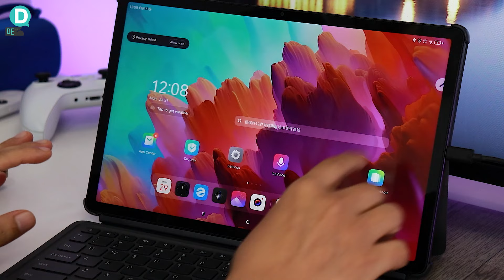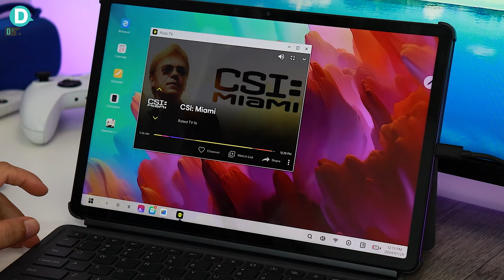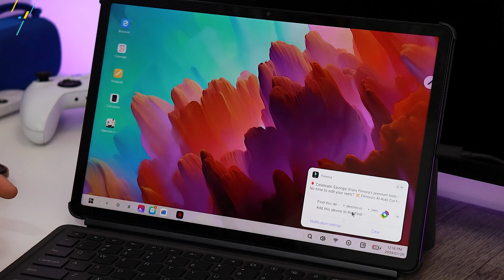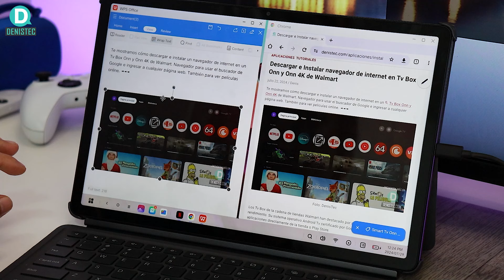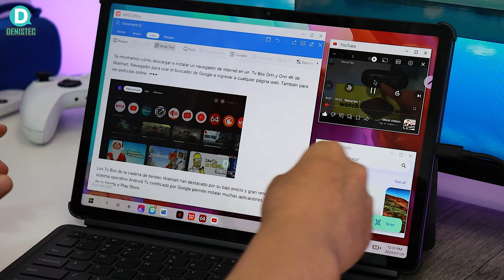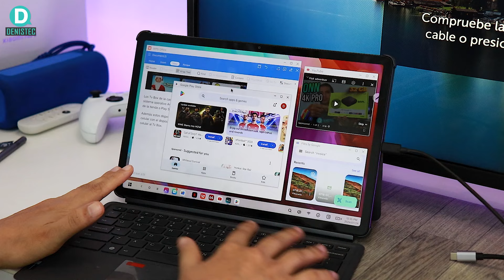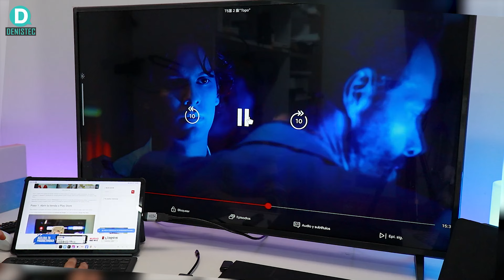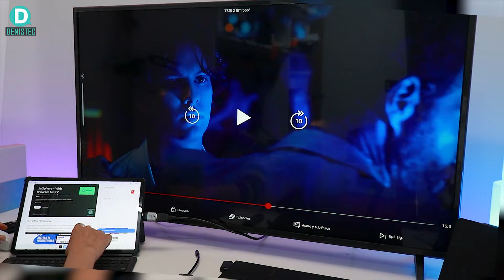MODO PC en tabletas Lenovo con ZUI 15 ✅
Así trabaja el modo en una tableta con Zui 15, la capa de personalización de Android 13 para las tabletas Xiaoxin. En este video hago las pruebas en una tableta Xiaoxin Pad Pro 12.7" y el modelo básico Xiaoxin Pad 2024.

✅ Nueva Xiaoxin Pad Pro 2025 💥💥💥

✅ Xiaoxin Pad Pro 12.7" Snapdragon 870: